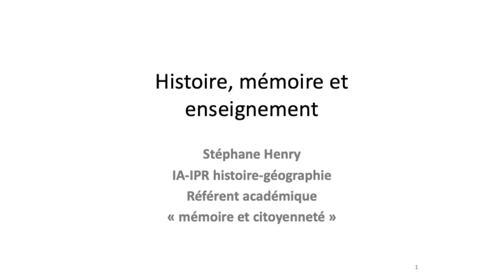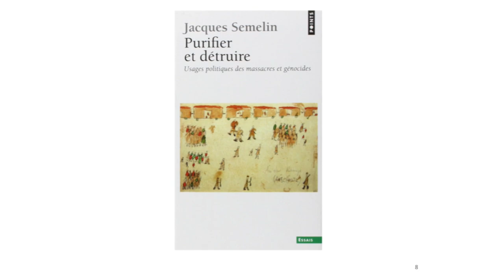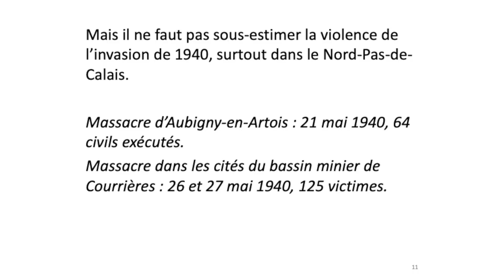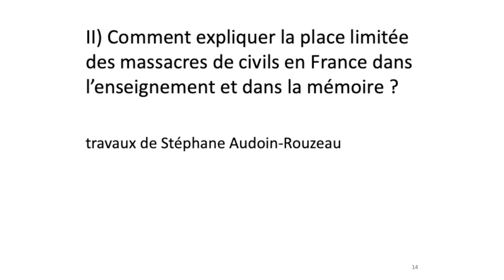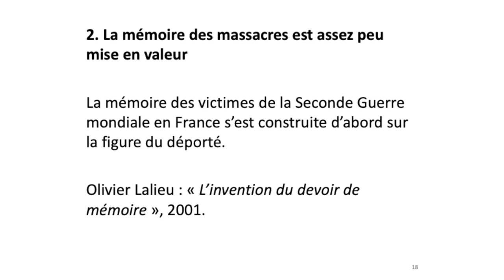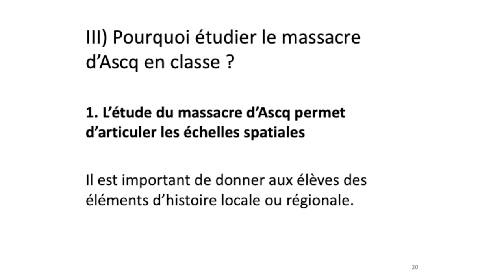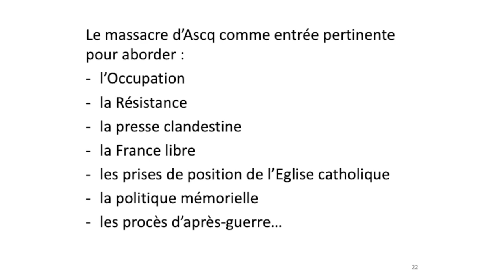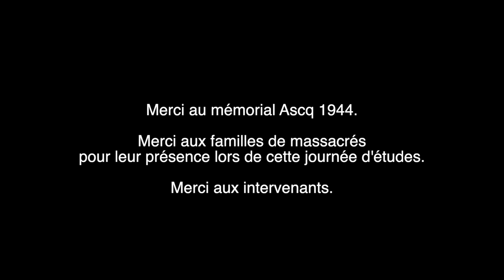Massacre d'Ascq - partie 1/4 : l'intervention de Stéphane Henry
Journée d'études "Histoire et mémoire du Massacre d'Ascq" co-organisée par l'ESPE LNF et le laboratoire CREHS le 27/03/2019.

Partie 1 : HISTOIRE, MÉMOIRE ET ENSEIGNEMENT

Par Stéphane Henry,
IA IPR Histoire-Géographie, référent académique Mémoire et Citoyenneté. Histoire, mémoire et enseignement.